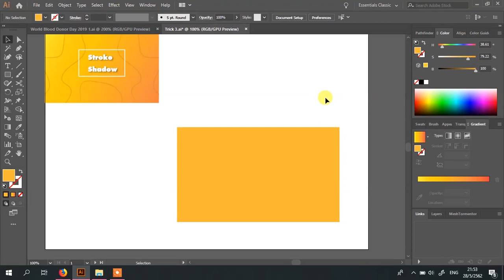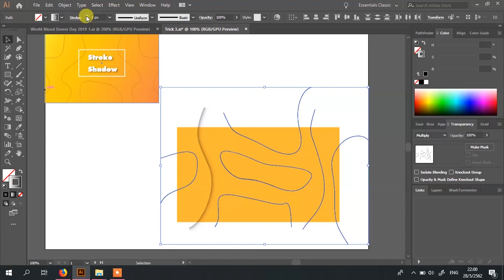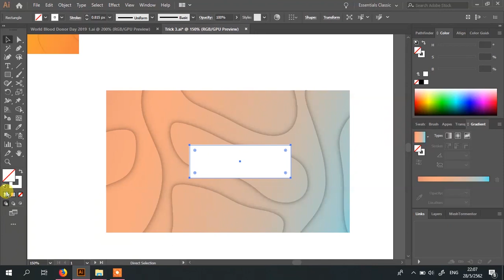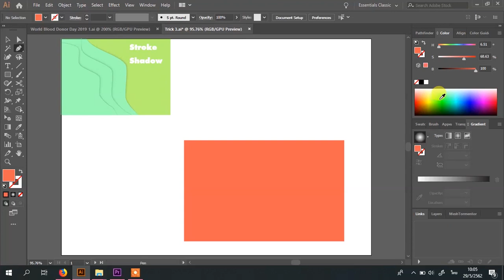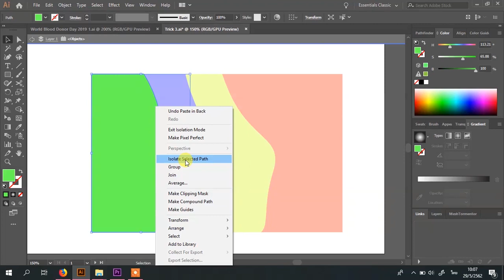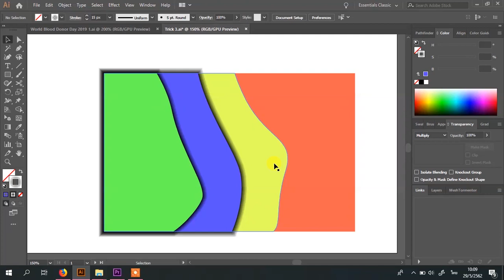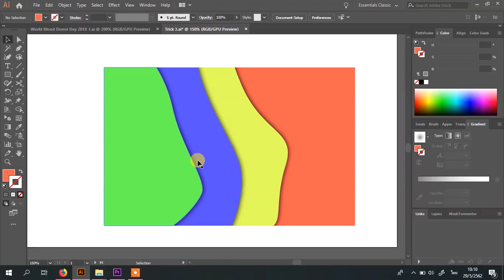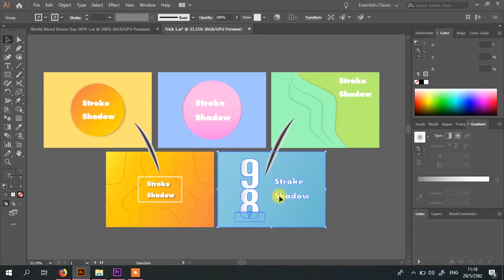Illustrator trick tip [Shadow EP.3-2 Stroke] สอนทำเงา | ICE See You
==อ่านด่วน!! แก้ไขนาที ที่ 5 กด shift+M น่ะครับ ^^ ขอบคุณคุณ mikedslr ครับผม !!!== ^^
" คลิบนี้ผมจะสอนการทำเงาแบบง่าย ๆ ครับ ด้วยเส้น Stroke
รวมไปถึงการปรับแต่งเส้น คลิบนี้อาจจะนานหน่อยน่ะครับ ^^ "

มี link ไฟล์ลองไปแกะเล่นดูครับ